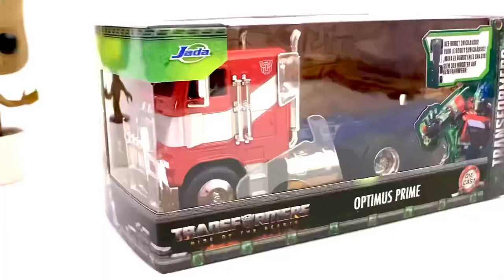Jada Toys Transformers: Rise Of The Beasts Die-Cast 1/32 Optimus Prime, Bumblebee & Wheeljack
Taking a transformers break… sort of. These Jada Toys cars have always been great and underrated. If you’re looking for a companion piece so you can display both robot and alt mode that won’t break the bank and will go well in your shelf or you don’t want to buy 2 of the same figures to do that? Well, Jada Toys got you covered as these things are magnificently detailed, premium painted and designed, well made and decently priced. I’m really liking these and can’t wait to find more.